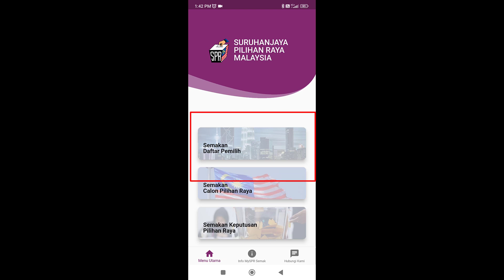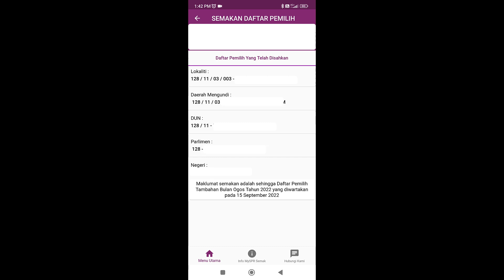Semakan daftar pemilih MySPR - Semak tempat mengundi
Cara membuat semakan daftar pemilih MySPR - Semak tempat mengundi

00:00 Layari ataupun download aplikasi MYSPR Semak
00:33 Klik Semakan Daftar Pemilih
00:38 Masukkan kad pengenalan tanpa palang, jarak ataupun dash ,tekan butang semak

Maklumat pengundian akan dipamerkan